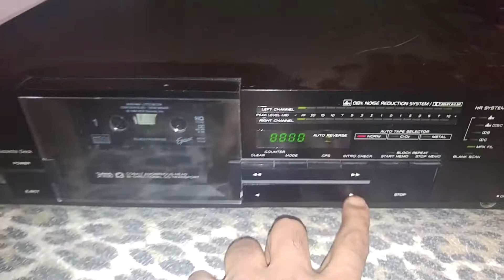20180415 165326 - TEAC R-999X Cassette Player Test